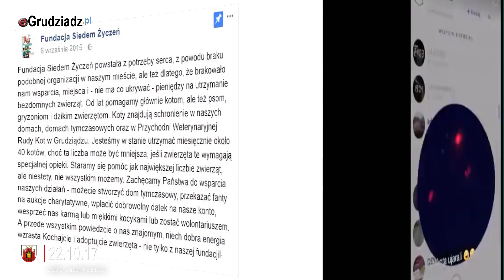Internauci oburzeni zachowaniem “dręczyciela kotów”. Szybka reakcja obrońców zwierząt